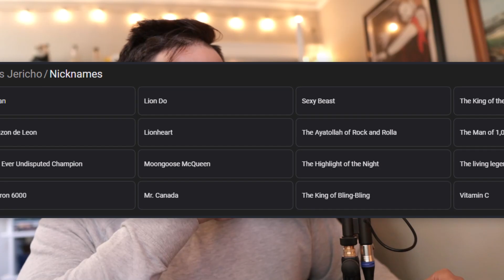The Problem With Chris Jericho.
ApronBump.com to watch and listen to all full episodes!

Want to be featured on a future episode? Leave a voicemail using the "Send a Voicemail" button on ApronBump.com!